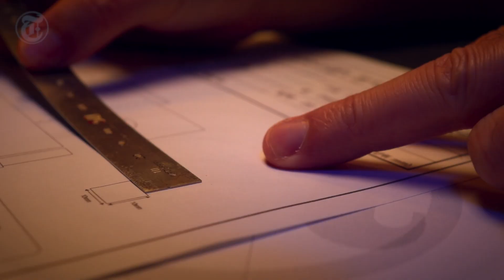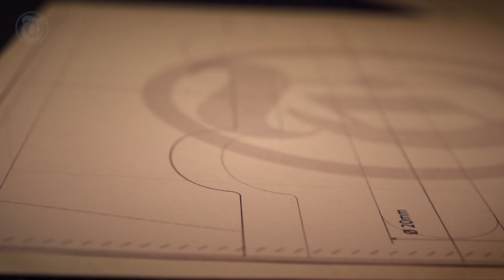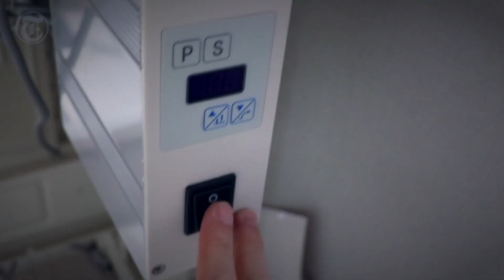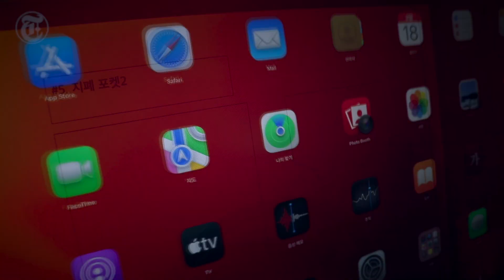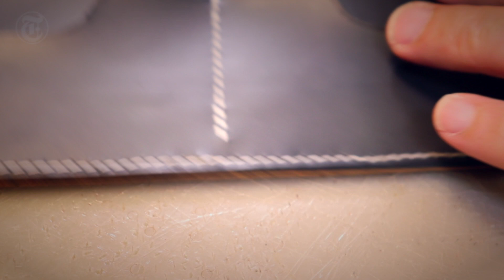헤어진 여자친구가 돌아오는 세상 하나뿐인 장지갑 만들기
하이 쪼랩~ 오늘은 브로규 테크닉을 이용하여 가죽장지갑을
제작해 보았습니다 세상에서 하나뿐인 나만의 디자인이 되었네요
꼭 도전해 보세요

 즐겁게 감상하시고 좋아요/ 구독도 잊지 마시길 바랍니다
오늘도 공예로운 생활 하시길 바랍니다

Today, "I support your craft life."

 I hope you have a crafty life today.